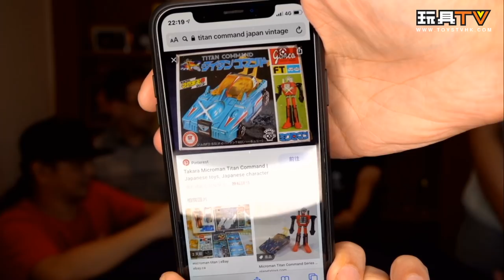「TOYSTV 觀眾互動之夜」- 你最喜愛的糸列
Program host/Guest: DMS, Walkermachine, Ricky, David, Toyswalker-Dick.Po, Bryan Lo